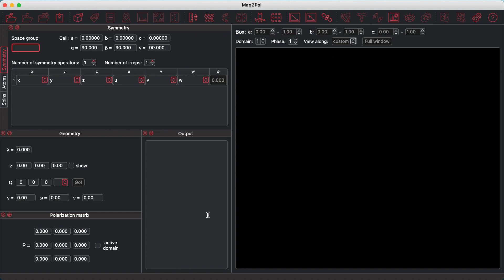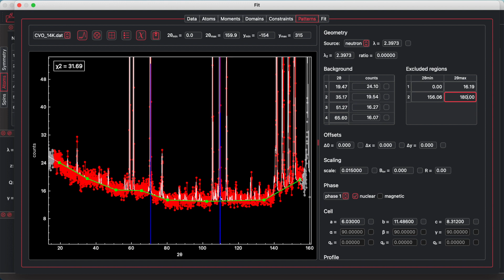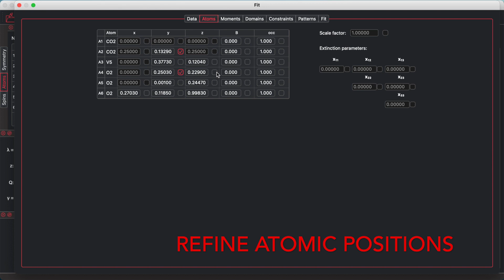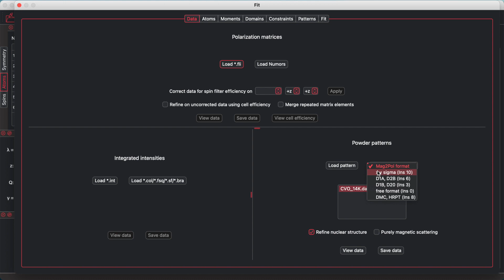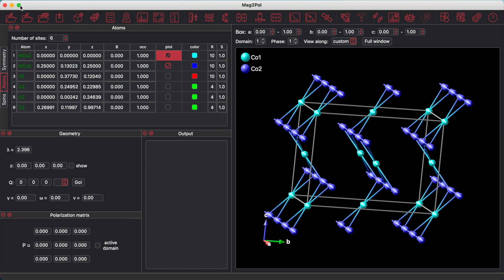Mag2Pol | Tutorial Co3V2O8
Tutorial Co3V2O8 | Refinement of nuclear and magnetic structures (powder)

The input and data files for the video tutorials can be downloaded